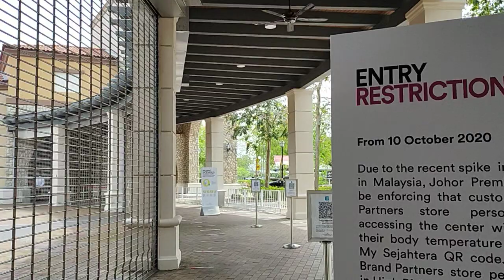JPO Johor Malaysia sepi di covid19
jln di sini mau beli barang tapi ada yg buka ada yg tak buka sangat sepi akibat covid19
ok teman selamat pagi
jangan lupa